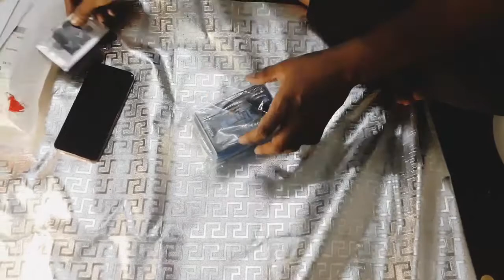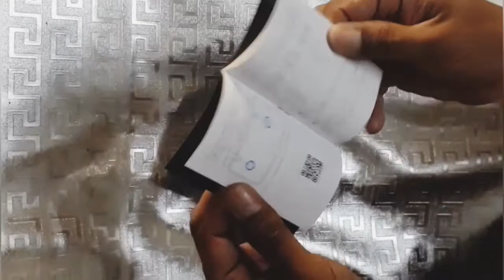mobile gaming controller unboxing | PUBG trigger unboxing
mobile gaming controller unboxing
PUBG GAME CONTROLLER UNBOXING
PUBG GAME CONTROLLER
BEST PUBG MOBILE TRIGGER
best trigger for pubg mobile